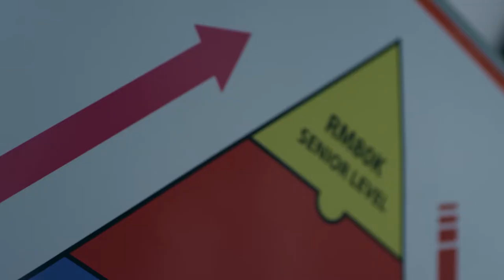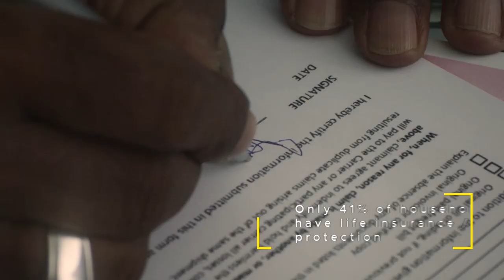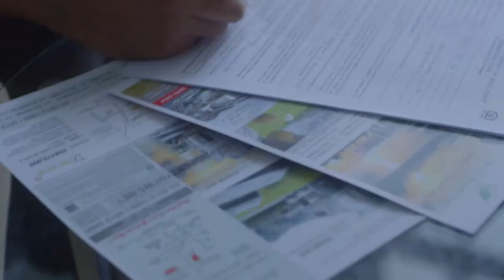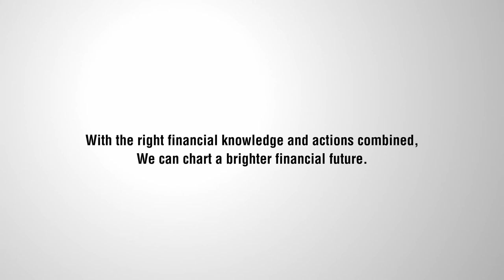Bank Negara Malaysia | Short Film ⦿ Financial Education Network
A very close client of ours, Bank Negara Malaysia started off their partnership with us through a national-level event, the Financial Education Network launch aimed at educating Malaysians on financial literacy. A full creative suite and a film-standard video production later, we managed the full event from microsite to launching gambit to promotional video that is still being used to this date!